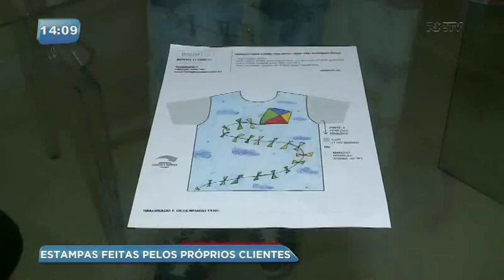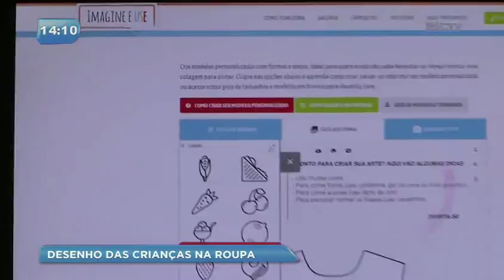Imagine e use: estampas feitas pelo próprio cliente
Dois amigos resolveram empreender e criaram uma empresa de roupas diferentes. Nela, crianças e adultos podem criar as estampas das próprias roupas. Confira.